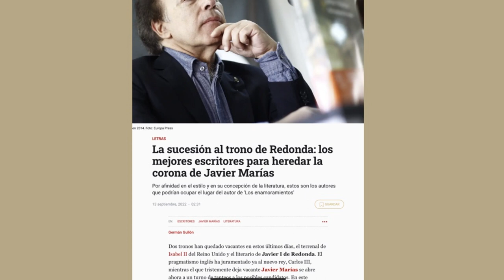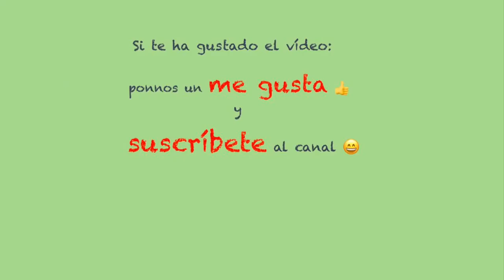Javier Marías y el estatus literario | Charlas con Germán Gullón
La inesperada muerte de Javier Marías ha desatado una luz de comentarios sobre su persona y su obra. Demasiados no pasan de ser más que un intento de asociarse con el alto estatus literario del escritor. En esta charla Germán Gullón hace un homenaje al más literario de los novelistas contemporáneos.